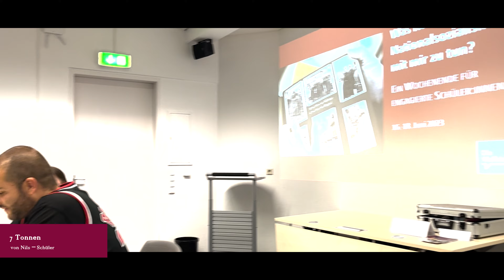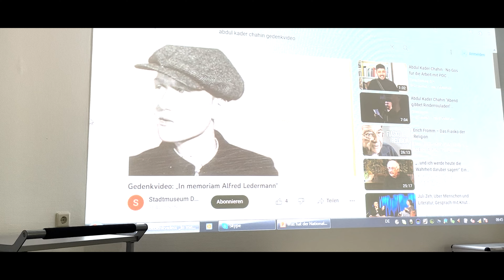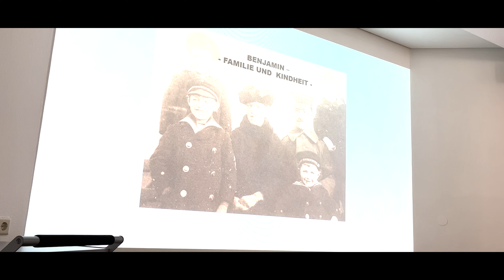Was hat der Nationalsozialismus mit mir zu tun? Ein Wochenende für engagierte Schüler:innen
Was hat der Nationalsozialismus mit mir zu tun? Dieser Frage gingen neun Schülerinnen und Schüler verschiedener Schulen während eines intensiven kreativen Wochenendes (16.-18. Juni 2023) nach. Wichtige Impulse erhielten sie dabei von Menschen, deren Familiengeschichte auf ganz unterschiedliche Weise vom Nationalsozialismus und seinen Verbrechen geprägt ist. Der Bühnenkünstler Abdul Kader Chahin leitete sie beim Verfassen eines Science-Slams an, den sie anschließend selbst einsprachen. Dabei imaginierten sie einen Gegenstand, der in ihren Augen beispielhaft für die NS-Verbrechen steht. Die Perspektive dieses Gegenstandes auf das Geschehene einnehmend, brachten sie gleichzeitig ihre Gedanken und Emotionen zum Ausdruck.

Quellen:
BBC News - Auschwitz: Drone video of Nazi concetration camp [YouTube.com]
"Battle for Aachen (1944)" [YouTube.com]
Black Forest Collectiv - European Wilderness - Ancient Beech Forest of Germany [YouTube.com]